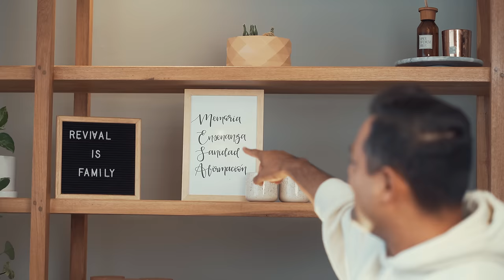TIEMPO DE MESA 001: NUESTRA HISTORIA - FER Y MARCOS BRUNET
TIEMPO DE MESA
Es un espacio donde podrás sentarte a la mesa con nosotros para construir memorias, encontrar enseñanzas, recibir sanidad y afirmación.

NUESTRA HISTORIA - FER Y MARCOS BRUNET
Junto a Fer Brunet contamos cómo nuestra historia fue escrita por el dedo de Dios. Cristo es el fundamento y el fin de todo lo que somos. Nuestra intención es inspirarte a que seas parte de la historia de Dios y colabores con Su plan.